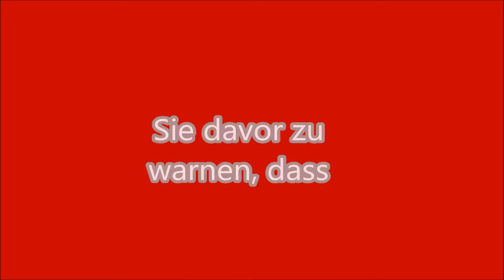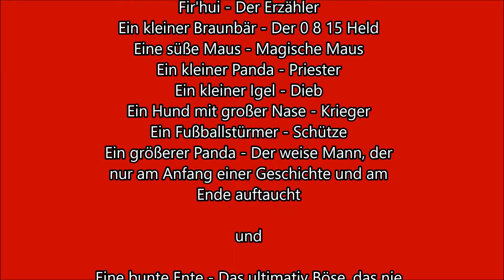Gedicht: Eine Heldensage (in 2 Minuten)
Dieses Gedicht ist für alle Personen, die nicht stundenlang Zeit haben, um einen Abenteuerfilm anzuschauen. Hier erfahren Sie, was Sie verpasst haben. Gern geschehen.